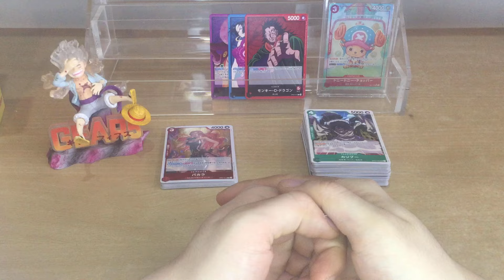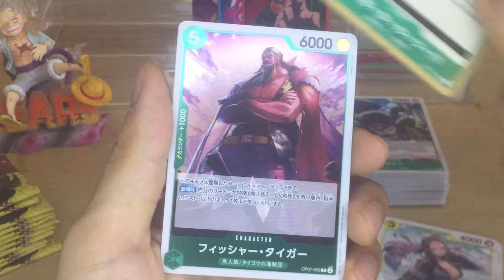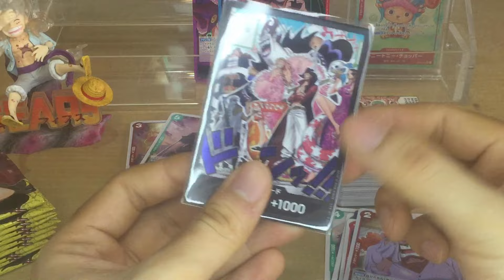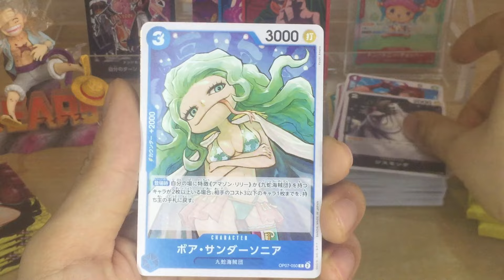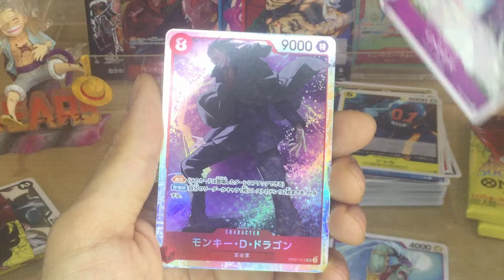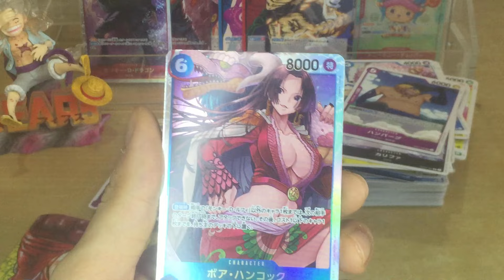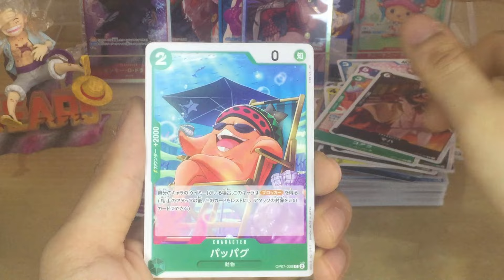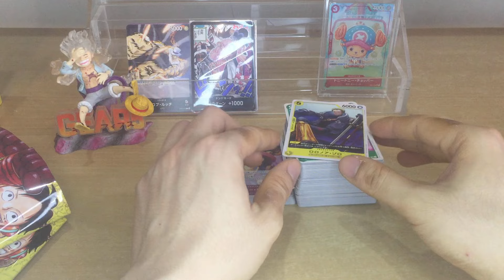DNT - Mở 12 Packs Còn Lại Của OP-07 Và Minigame Tặng 50 Thẻ One Piece Cho Fan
Hi, hôm nay mình sẽ mở nốt 12 packs còn lại và cùng xem chúng ta sẽ có những lá gì hot nhé, cuối video sẽ có minigame tặng thẻ cho các bạn ha.